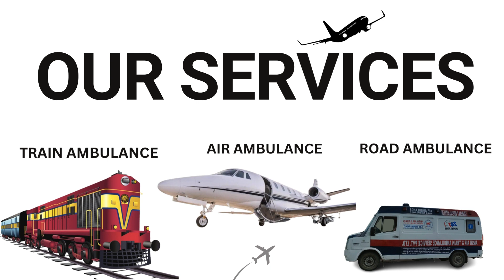Ansh Air Ambulance Services with Highly Skilled Medical Team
Ansh Air Ambulance provides a highly skilled medical team dedicated to providing exceptional care during transfers, ensuring patients receive expert attention and support throughout their journey.